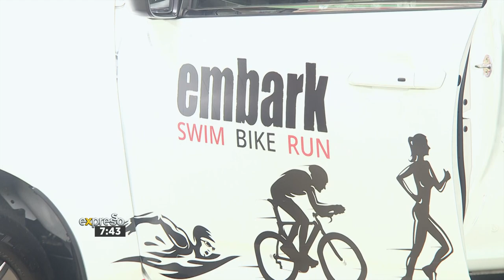ISUZU Motors SA behind the Ironman Event